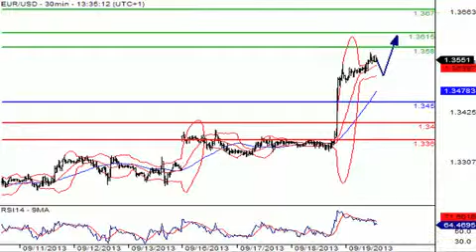Доллар повышается, после вчерашнего падения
Федрезерв не станет понижать скупки облигаций; рост заявок на пособие по безработице не оправдал ожиданий